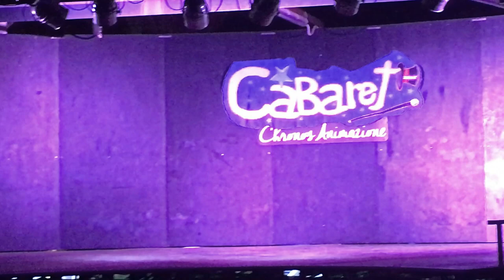i Due Tesorini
Scenetta di Cabaret de I due Tesorini